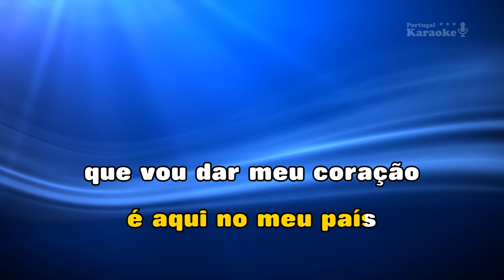♫ Demo - Karaoke - AI QUE LINDAS - Diapasão-Marante